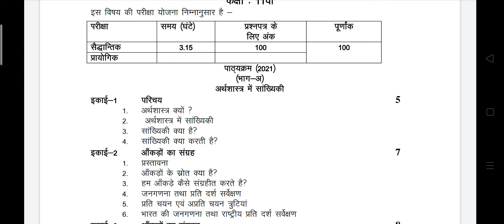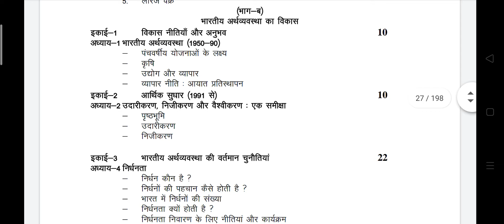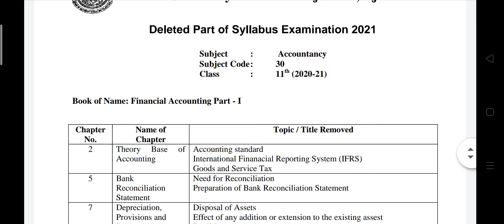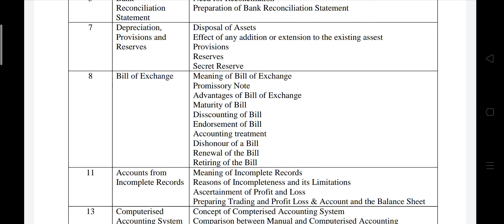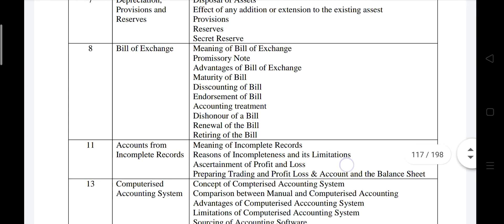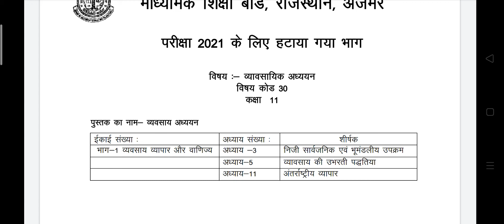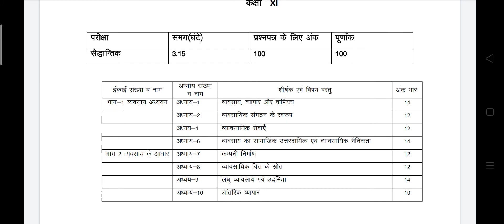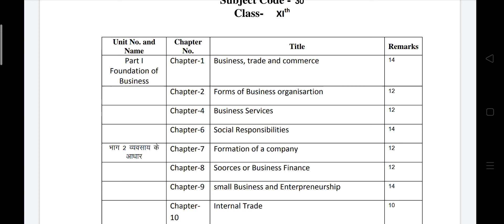RBSE Class 11 Commerce Syllabus Reduction कक्षा 11 कॉमर्स सभी विषय संशोधित पाठ्यक्रम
RBSE Exam Class 11 Commerce Syllabus Reduction
कक्षा 11 कॉमर्स सभी विषय संशोधित पाठ्यक्रम